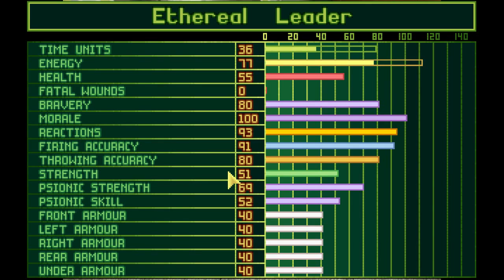X-COM: UFO Defense - Superhuman - Game 1 -Episode 8 - 3 / 12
Unedited Twitch VoD.  Just farming and leveling some soldiers.  Lost one due to a nice mix of impatience, incompetence, and cockiness.